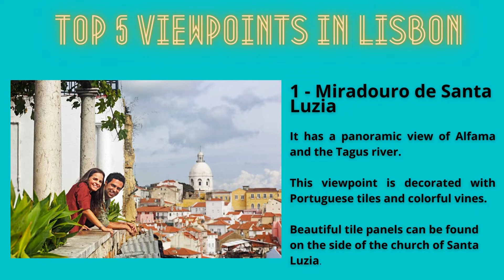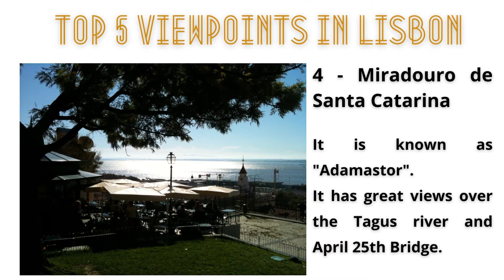Top 5 Viewpoints in Lisbon, Portugal (travel guide)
This video is about the top 5 best viewpoints in Lisbon. Just check it out!

Travel guide
#7 hills
S Pedro de Alcântara
Senhora do Monte
Portas do Sol
# Santa Luzia
Santa Catarina

Don't forget to activate notifications on my channel to get all the new updates.